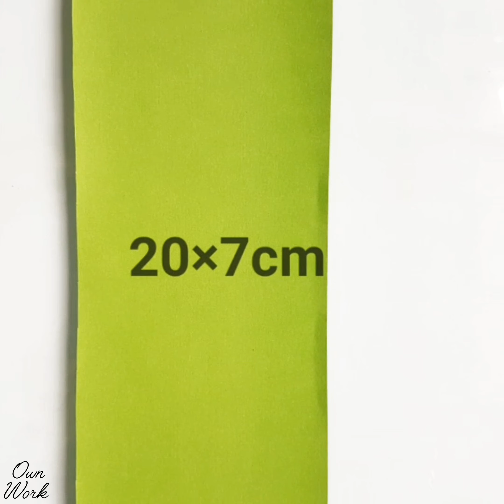How to make fluffy paper flowers /How to make paper flower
Hello Viewers.I will teach you how to make fluffy paper flower in this video. I think paper flower is a very good tool for decorating the house. You can try it. I think everyone will like it very much. Craft
work idea has made everyone's life more beautiful. I shared this video so that you can learn something new. Even at your request, I will share the video.

Almost all fluffy paper flower making rules are the same. Because the paper cutting rules are all the same. In this way, different sizes and types of fluffy paper flowers can be made by cutting the paper. The fluffy paper flower is as easy to make as it is beautiful to look at. You can use any glue you want. However, it is better to wait until the glue dries well. It will not be a problem to turn the flower round.

You can easily make and decorate your own house.

Material Required
Pencil
Ruler
Scissor
A4 size colour paper
Glue stick
Glue gun
Tape